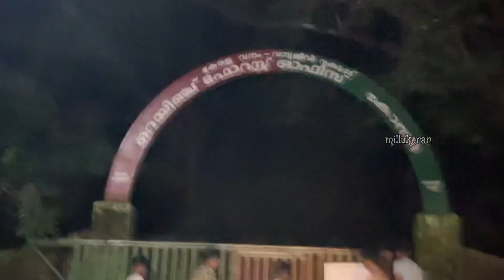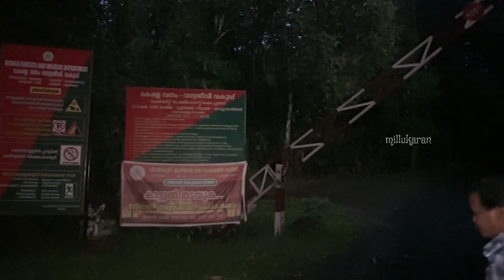അങ്ങനെ കാട്ടിലേക്ക് നാടിനെ വിറപ്പിച്ചു പുലി | പാകണ്ടം